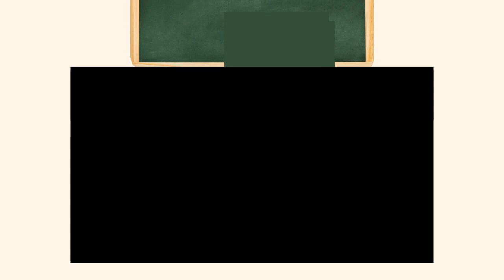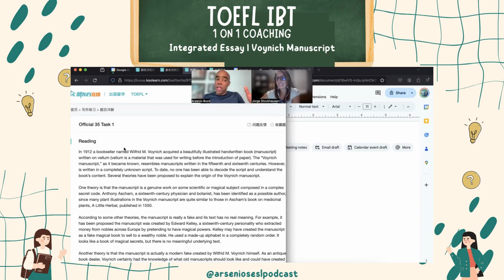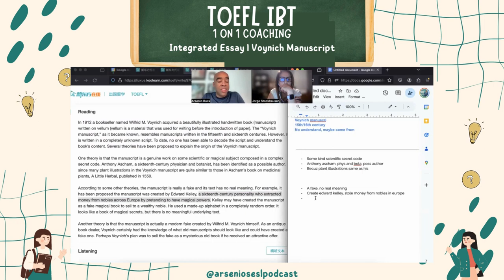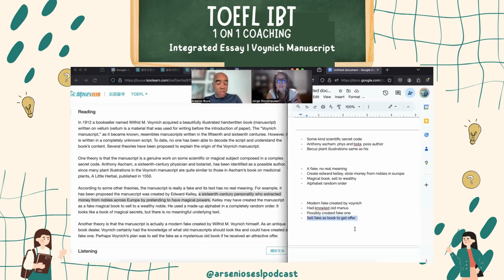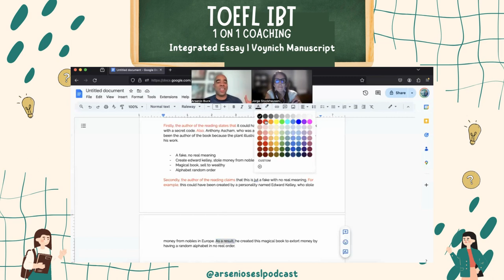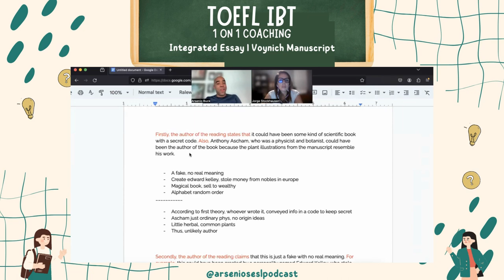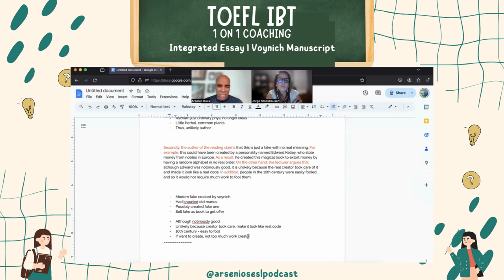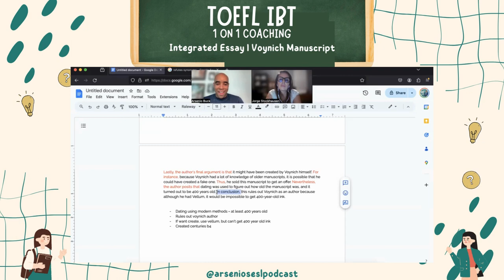TOEFL iBT | 1 on 1 Coaching | Integrated Essay | The Voynich Manuscript